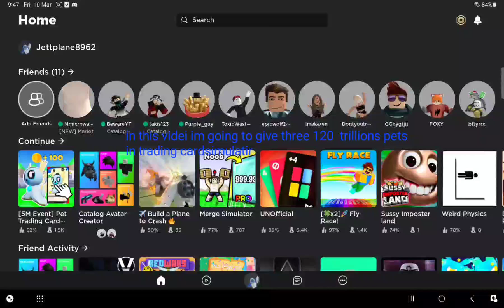i gave away three 120 billion pets in card trade simulator